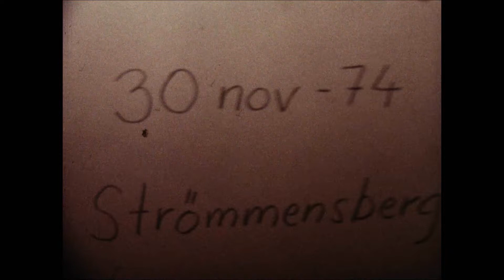1974 11 30 Annelie hos Maja & Lasse i Strömmensberg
Hon kan gå & är jättelycklig